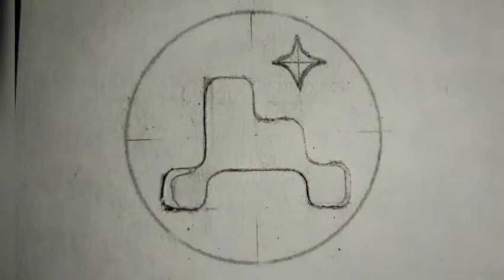Making Mars 2020 Logo design on Face Mask 😷 perseverance rover || Acrylic colours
I just made this Mars 2020 logo on Face Mask because of I really like & love space science because space science is future for our and our next gen kids.

I am really happy to see Perseverance Rover live landing on Mars, and also my name'll flying in Mars environment and congratulations & thankx to Nasa and Their teams.